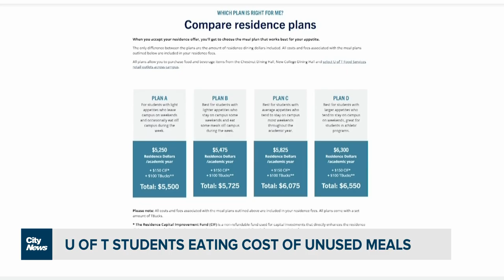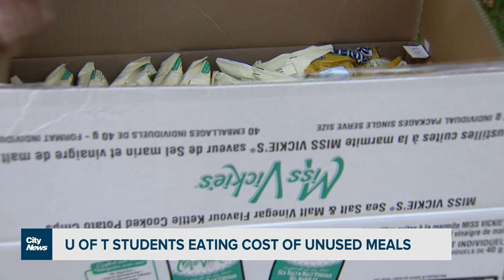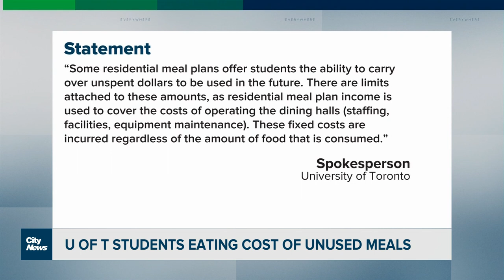Students losing thousands of dollars due to U of T meal plans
As the academic year comes to an end, University of Toronto students say they’re being forced to leave behind thousands of dollars in meal plan cash. Faiza Amin on the desperate steps students are taking to avoid losing too much money.